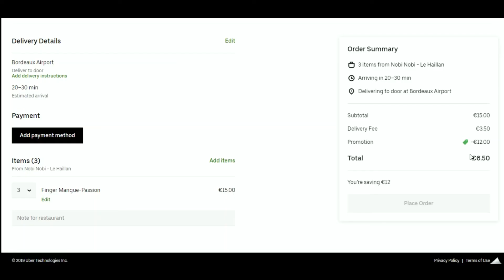Code promo Uber Eats vérifié en vidéo